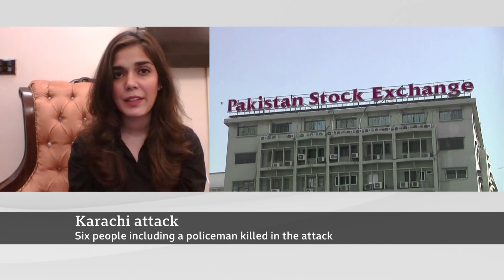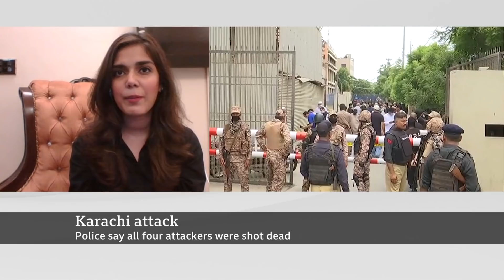Pakistan attack: Deadly raid on stock exchange in Karachi - BBC News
Four gunmen attacked the Pakistani stock exchange in Karachi, killing two guards and a policeman and wounding seven others before being shot dead.

The assailants launched a grenade attack at the main gate to the building and opened fire but police say they failed to make it to the trading floor.

Staff inside took refuge in locked rooms and many were evacuated. Security forces are searching the area.

Militants from the Baloch Liberation Army say they were behind the attack.

Ethnic Baloch groups have fought a long-running insurgency for a separate homeland and a greater share of resources in Pakistan's Balochistan province.